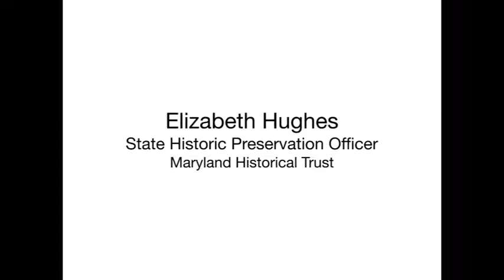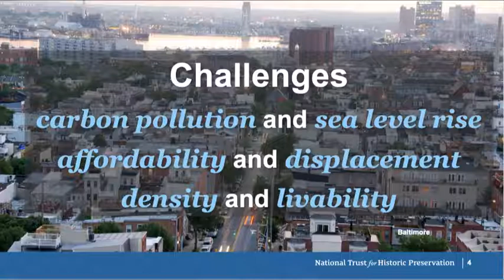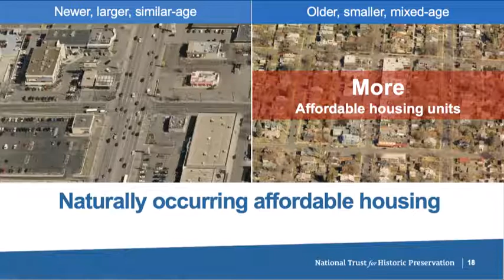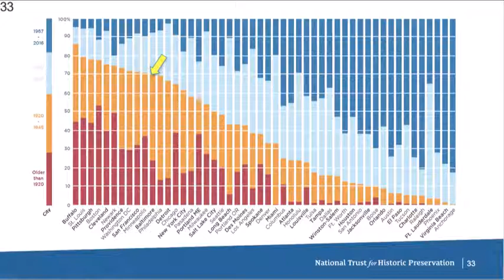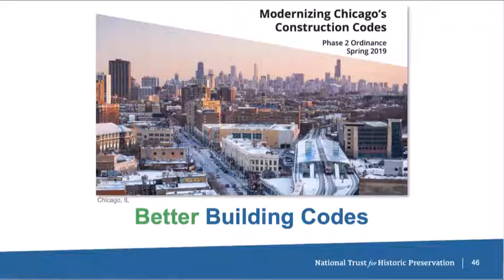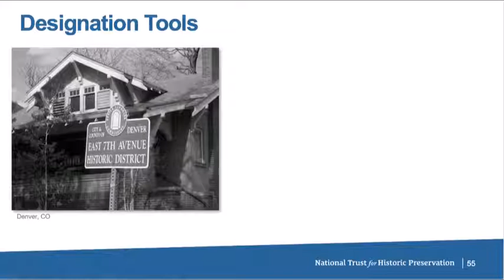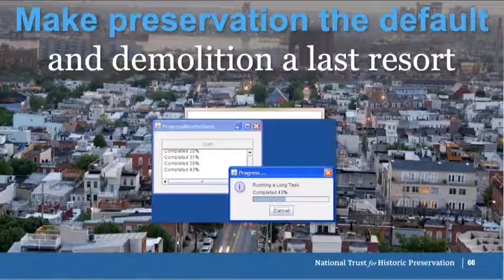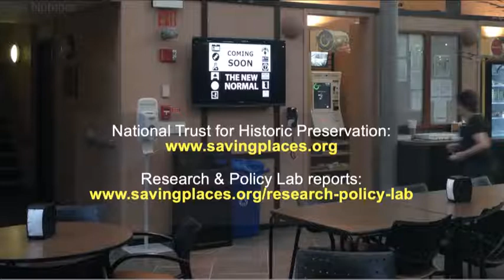"Making Preservation the New Normal" by Jim Lindberg, National Trust for Historic Preservation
Preservation Maryland convened Maryland’s statewide historic preservation and smart growth conference, the Old Line State Summit, in Frederick on Wednesday, July 24, 2019.

As the Summit’s keynote speaker, Jim Lindberg, Senior Policy Director for the National Trust for Historic Preservation, will discuss the ways the goals of preservation are interconnected with those of advocates for issues like the environment, community health, and equitable development.

OUR KEYNOTE SPEAKER

“Reset to Default: Making Preservation the New Normal”
Jim Lindberg, National Trust for Historic Preservation

Collaboration and partnership are a key part of any successful preservation effort and in this, the first Old Line State Summit since the launch of Smart Growth Maryland, the plenary talk will explore the importance of this broad coalition to build systems that encourage building reuse.

Jim Lindberg, Senior Policy Director for the National Trust for Historic Preservation, will discuss the ways the goals of preservation are interconnected with those of advocates for issues like the environment, community health, and equitable development.

Research across these various fields demonstrates the need to build new rules and unwind entrenched thinking on building communities. The aim to create places that are greener, healthier, and more equitable applies to urban and rural communities alike.